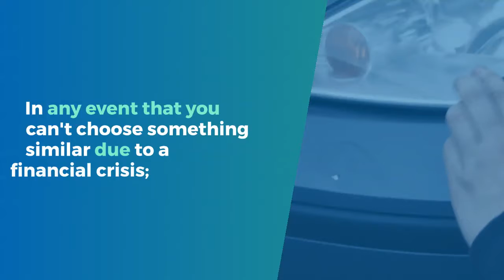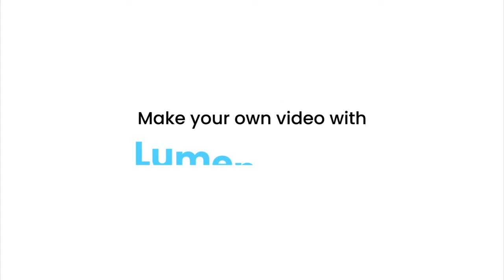THINGS YOU NEED TO KNOW ABOUT CAR INSURANCE IN DUBAI